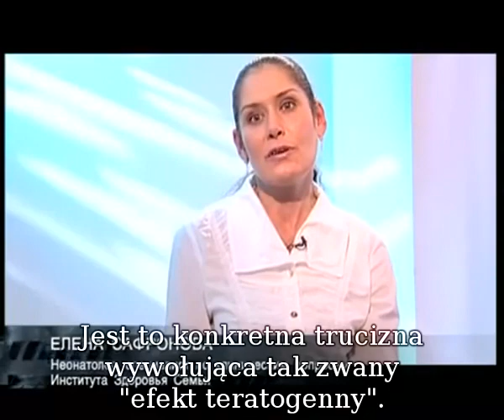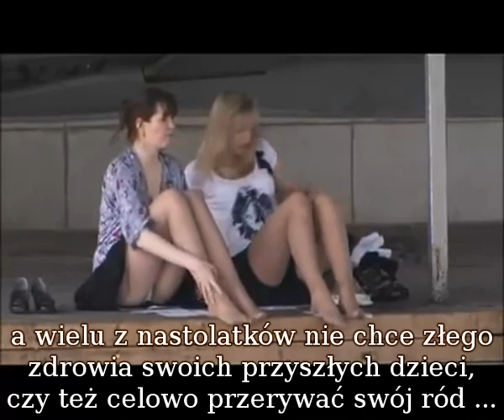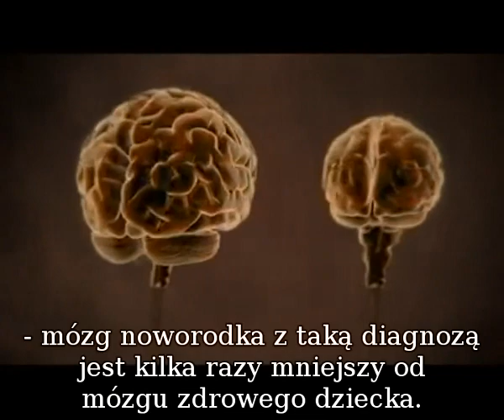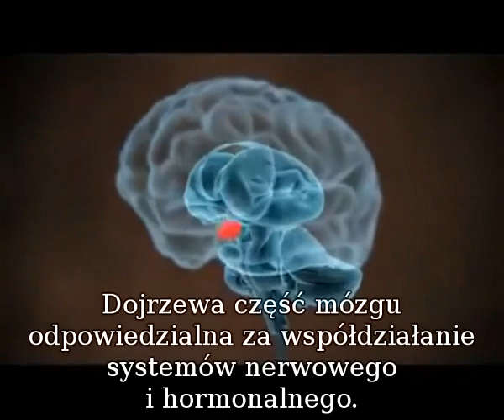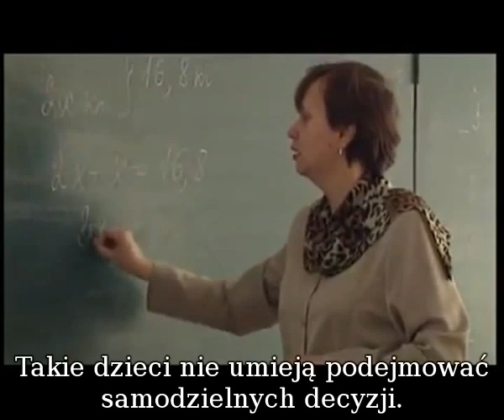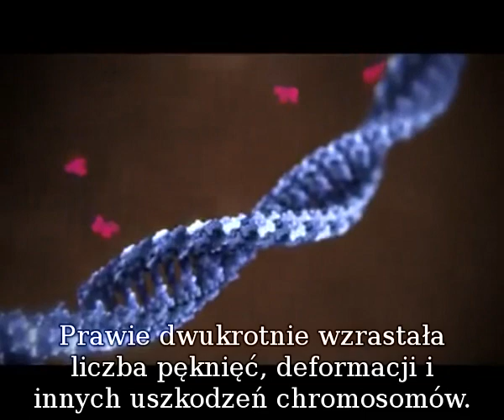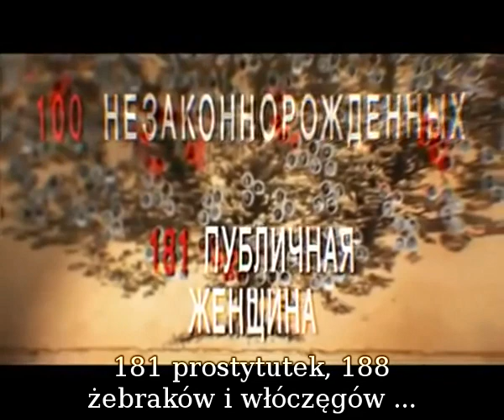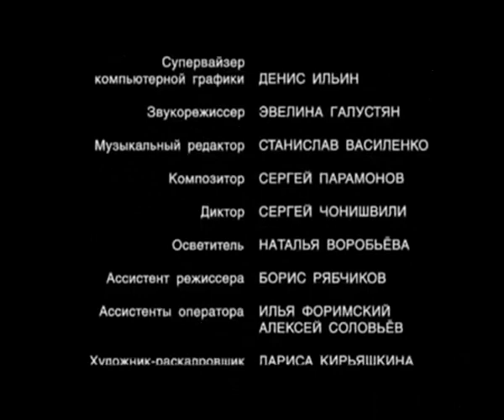DZIEŃ URODZIN.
- Film powstał przy finansowym wsparciu Federalnej Agencji ds. Prasy i Mass-mediów.
- KTO MA INTERES W TYM, BY ZAKAZAĆ WYŚWIETLENIA TEGO FILMU W TELEWIZJI?
- Przez pierwsze 3 miesiące 2009 roku...
- w oddziałach położniczych Rosji przyszło na świat 394,300 dzieci.
- Ponad 3,000 z nich umarło.
- Wady serca ujawniły się u jednego na 200 noworodków.
- U jednego na 1000...
- lekarze stwierdzają wyraźnie widoczne zmiany mutacyjne.
- ...ALEKSANDER BARANOW - prac. naukowy Ros. Akad. Nauk Med. - dyr. Centrum Zdrowia Dziecka R.A.N.M. ... -
- Spójrzcie co się u nas dzieje.
- Jeszcze około 20-25 lat temu...
- tylko 20% noworodków miała takie czy inne...
- odchylenia stanu zdrowia przy urodzeniu.
- Dziś już 60% noworodków...
- ma nierzadko poważne choroby.
- Pierwszym razem z reguły bywa tak...
- "No co pani! Jesteśmy absolutnie zdrowi - i mąż i ja i wszyscy krewni zdrowi...
- skąd tu choroba u dziecka?" - LEILA NAMAZOWA-BARANOWA - dyr. Naukowego Instytutu Pediatrii...
- Za problemy młodych ze zdrowiem lekarze obwiniają głównie alkohol.
- Jego wpływ na potomstwo z pokolenia na pokolenie jest jeszcze słabo znane.
- Dopuszczalna norma spożycia spirytualiów przez przyszłych rodziców nie jest określona...
- a następstwa nawet rzadkich wypadków spożycia nie są publikowane.
- Lekarze i rodzice dowiadują się o nich dopiero, gdy dziecko pojawi się na świecie.
- Ciąża będzie przebiegać prawidłowo...
- i poród nastąpi zgodnie z terminem...
- a to jakie dziecko się urodzi...
- jest głównym problemem z problemów - WIKTOR RADZINSKIJ - prof. kier. Katedry Położnictwa i Ginekologii Ros. Uniw. Przyjaźni Narodów.
- W końcu wieku XIX niemiecki lekarz Johann Bloch...
- nazwał jeden ze wstępnych warunków obserwowanych...
- u dzieci rodzących się ze skazą porodową: - "Święta Narodowe".
- Ten wniosek podpowiedziała mu prawdziwa historia...
- Pewnego razu profesor medycyny zorganizował w dniu swoich urodzin spotkanie z kolegami.
- Wkrótce wieczór zakłóciły kolejne wezwania...
- kilku specjalistów zmuszonych zostało ratować życie w komplikacjach porodowych.
- Obecny przy tym doświadczony lekarz enigmatycznie zauważył...
- "Muszę do dzieci z Urodzin Imperatora".
- Wszyscy pozostali poprosili o wyjaśnienie.
- Okazało się, że w czasie tych urodzin - przychodziły na świat...
- nieszczęsne dzieci poczęte 9 miesięcy temu, w końcu marca...
- podczas "Dnia Urodzin Imperatora Wilhelma I".
- Skala tamtego święta porównywana była do święta narodowego...
- i obchodzona była ze stosownym do tego rozmachem...
- po czym zanotowano przyrost demograficzny...
- pośród którego wyraźnie dominowały dzieci cierpiące na schorzenia.
- Włoski lekarz Piazzolo przeanalizował konkretny okres do 1900 roku w Szwajcarii...
- i odkrył, że 9,000 upośledzonych umysłowo dzieci...
- poczętych zostało podczas dwóch krótkich okresów...
- podczas zbioru winogron i podczas karnawału.
- Święta są najprostszą drogą do "pijanego poczęcia"...
- kiedy to oboje, bądź jeden z rodziców - był mocno, lub lekko pijany.
- Jeśli takie coś się wydarza... - (HELENA S.-pediatra-lekarz specjalista).
- to zarówno mężczyzna jak i kobieta powinni wiedzieć, że ich potomstwo...
- znajduje się w sytuacji, gdy może u niego wystąpić porażenie mózgowe...
- może być niewidome, głuche lub z wadami serca.
- Może zdarzyć się dosłownie wszystko.
- Może pojawić się ta "świąteczna mutacja", rak...
- i to u człowieka, który w ogóle nie ma żadnych nałogów.
- Może to być następstwo tak zwanego "pijanego poczęcia"...
- i poważnego wpływu na płód.
- Daj Boże by to się wydarzało rzadko, ale tak może się zdarzyć.
- Przy okazji - u nas na Rusi, zupełnie niedawno...
- jeszcze 90/100 lat temu wszyscy o tym wiedzieli.
- I kiedy jesienią w czasie weselisk świętowano zaślubiny...
- to młodym dawano kwas chlebowy - samogonu nie dawano.
- Zapłodnienie to złożony i subtelny proces...
- zachodzący na poziomie komórkowym.
- Spotykają się dwie komórki: męska i żeńska.
- Każda z nich niesie określony zbiór informacji genetycznej.
- I oto komórki te zlewają się - jednoczą dając początek nowemu życiu.
- Jeśli wpływ alkoholu ma miejsce w samym momencie poczęcia...
- to wpływ na te dwie komórki może być na tyle silny, że...
- od razu uszkodzi materiał genetyczny od wewnątrz...
- i każde następne podziały będą następowały już z wadą - niewłaściwe.
- Jeśli mówić prostym językiem - dla wszystkich jest jasne, że alkohol jest trucizną... - Helena S. - neonatolog, spec.zag.kli.
- Jest to konkretna trucizna wywołująca tak zwany "efekt teratogenny".
- Jest to efekt analogiczny do radiacji powodujących wszelkie możliwe mutacje.

PODZIĘKOWANIE DLA UZYTKOWNIKA YOUTUBE:   TrexlebovPL  ZA WYRAZENIE ZGODY NA UMIESZCZENIE TEGO FILMU NA MOIM KONCIE.